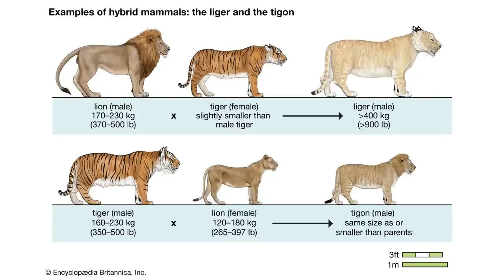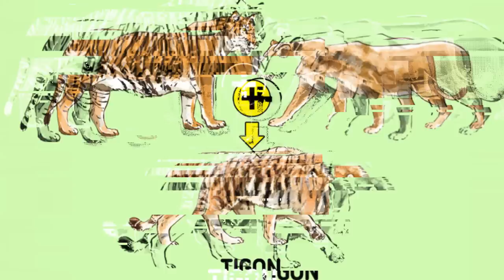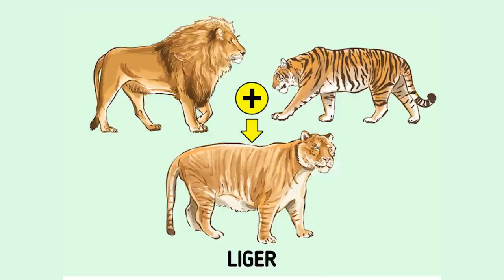What happens when a tiger mates with a lion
You might be wondering, aren't these two different animals? In addition, aren't they found in different continents? In that case, how could they mate?

It's not just that tigers can mate with lions, but they also produce offspring that are interesting
But the most interesting thing about their mating patterns is the fact that tigers and lions don't naturally pair up

There are many instances known where this combination mates to create what is known as a liger. Watch this video if you want to find out how male tigers mate with female lions.

There are approximately 100 ligers that exist in the world. The largest liger in the world weighs around 900 pounds. Lions and tigers weigh roughly twice as much as the average tiger or tiger

Successful mating between a male tiger and a female lion is rare. However, when the process is successful, the offspring is called a Tigon.

 It is important to note that such mating can only occur in captivity, as it is not possible in the wild.

Due to the fact that these animals are known to attack tigers when he approaches female lions. As a male tiger approaches a female lion, he will take his time. Surely, a pride of lions will be nearby somewhere.

The female lion is reluctant and will not let the male tiger come close. When she does, they might end up mating, but it will anger the pride. Once the mating is done, the pride will attack the male tiger brutally.

The lions go after the male tiger because they are protective of the members of their pride and such cross-breeding is something we don't see much in the wild. There are rare instances where a male tiger and the female lion would mate successfully, but they happen once in a blue moon.

Most of the time, the lions will attack the tiger and possibly kill him. As the female lion and the rest of the pride pursue the tiger, he will flee as fast as he can. After all, the most important thing in the jungle is survival.

The male tiger will approach his streak, who will immediately realize that the lions are following him. Of course, the tiger will attack back in order to save his life and inflict some damage on the lions. The pride and the streak will engage in the fight of their lives.

They are fiercely protective of their group and will not allow anyone to be harmed. Because of this, male tigers and female lions do not mate.
Almost always, such mating will be unsuccessful, resulting in a brutal fight between the two. So, who will come out on top in the end? Is it the tigers or the lions?

Anything can happen in the wild, and anyone can win. For the streak and the pack, it all comes down to skill and intensity. Only the strongest survive because it is difficult to live in the open without protection, which is why members must protect one another no matter what happens.

Of course, such mating does not occur in the wild because these animals live on different continents. When Tigons mate, it is usually in captivity or through artificial insemination to create this hybrid. In the wild, the most common mating is between a male lion and a female tiger.

A Liger is the offspring of such mating. These breeds are becoming increasingly popular, and you will see them in the wild on a regular basis. A Liger is regarded as an exotic luxury hybrid breed all over the world.

So far, you've witnessed a wild animal attack, as a male tiger attempting to breed with a female lion is always attacked by the pride. Who will triumph? We don't know, but we do know that each animal will do everything in its power to protect its members and the group as a whole.